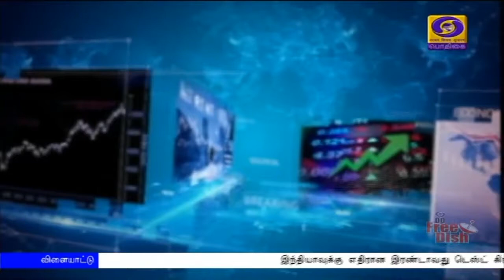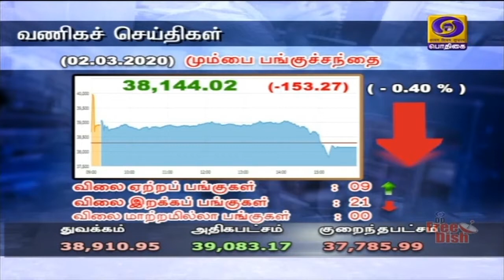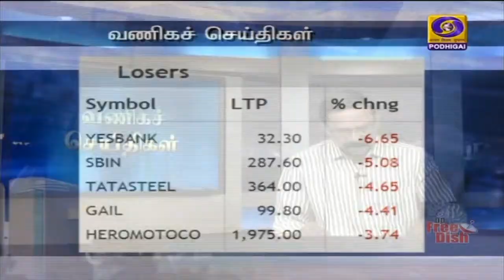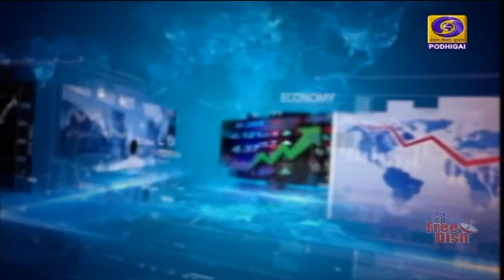வணிகச் செய்திகள் [02.03.2020]